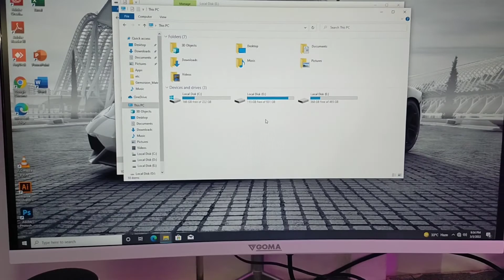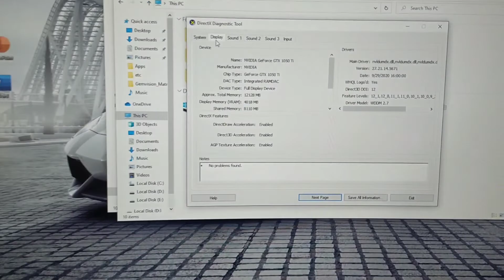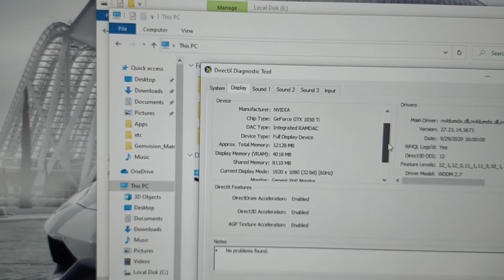i7 11th gen White setup Gaming Package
Intel core i7 11thgen
16gb ram
1050 ti video card
240gb ssd
500gb hdd
cyborg casing w/ remote fan
24" white monitor led curve